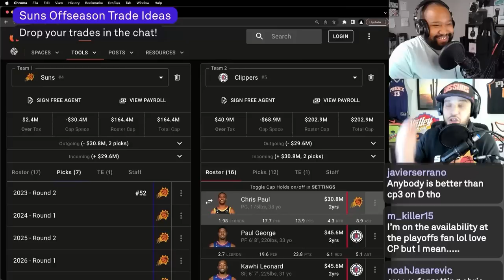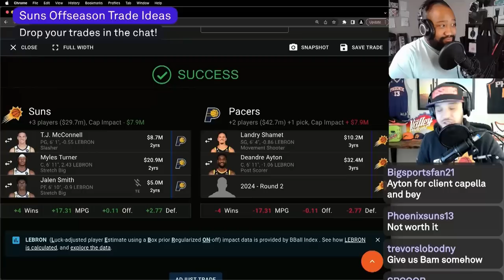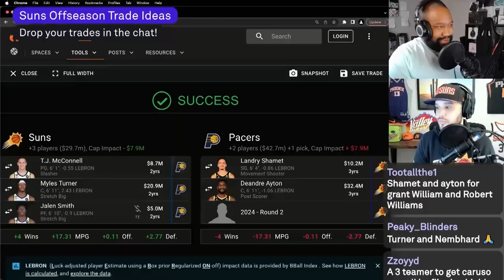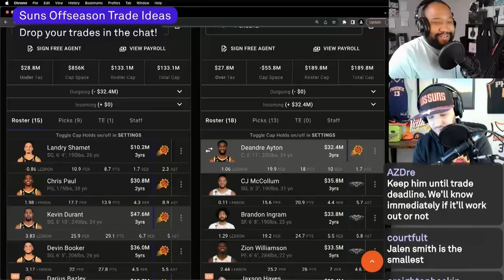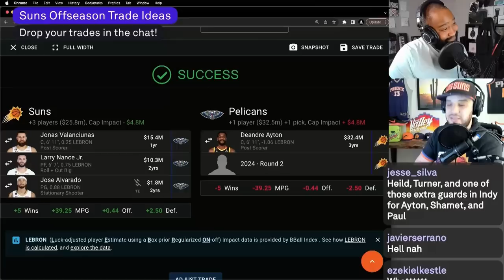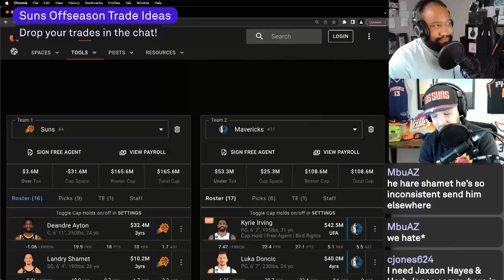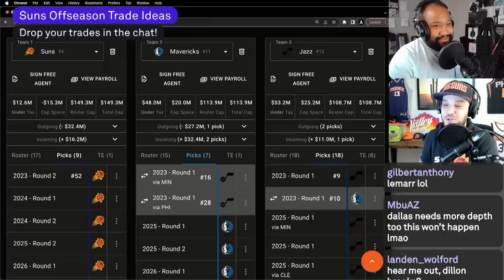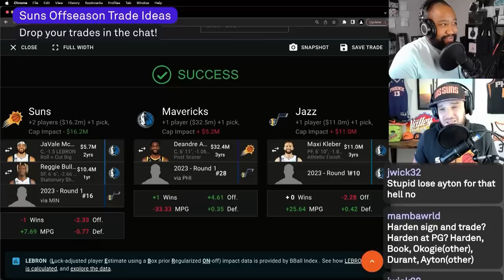3 Realistic Trade Packages For Deandre Ayton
Sundo & Gabe go through three ultra realistic trades on Bleacher Report that the Phoenix Suns could do to help the team build depth and clear cap space.